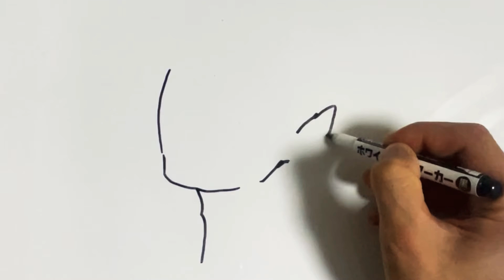及川徹の書き方！ゆっくり描いてみた！【ハイキュー】How to draw Haikyu!!/Oikawa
今回はハイキューの及川徹を描いてみました！

Hi everyone!

Today I draw Haikyu/Oikawa